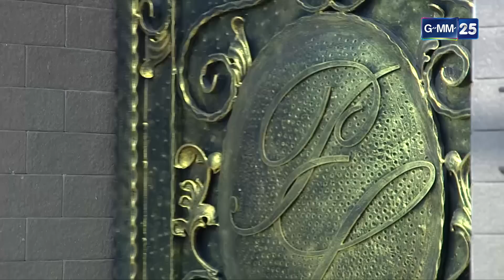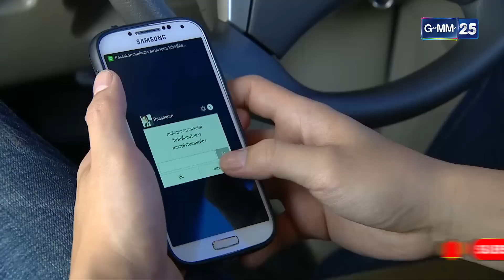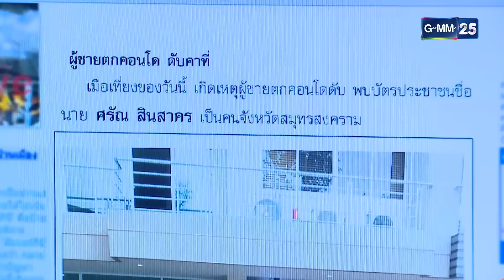สื่อริษยา | Ep.11 (4/4) | 29 มี.ค. 66 | GMM25